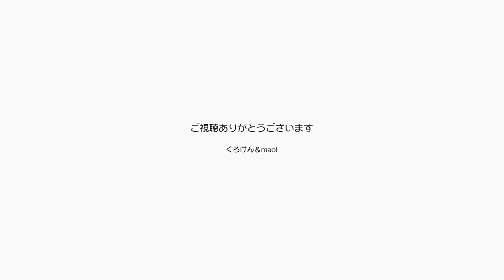２匹の猫はいつでも一緒に寝てて愛で支え合っている【Jean & Pont 2379】2021/1/28 保護猫ジャンけんポン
ジャンくんとポンちゃんの愛に疑う余地はありませんが、今は特に特別にスペシャルで愛が深まっています。
ジャンくんの病気が発症して、いつもなんだか股間がムズムズしてるっぽいのを感じてなんだか労っているような感じがします。
科学や医学的なアプローチもやってゆきますがポンちゃんの愛に続きパパママの愛、ファンの方々の愛でこの難関を乗り越えてゆきたいと考えます。
ジャンくんがんばれ！